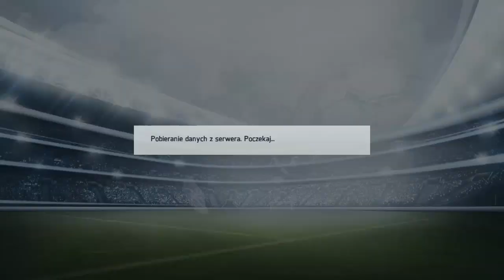FIFA 14 | Kariera - Zawisza Bydgoszcz | #7 | Słabszy Miesiąc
Seria, w której przedstawię Wam moje poczynania jako trenera piłkarskiego.
Już jako mały chłopiec marzyłem o zostaniu profesjonalnym managerem, a działacze klubu z Bydgoszczy dali mi szansę, którą postaram się wykorzystać.